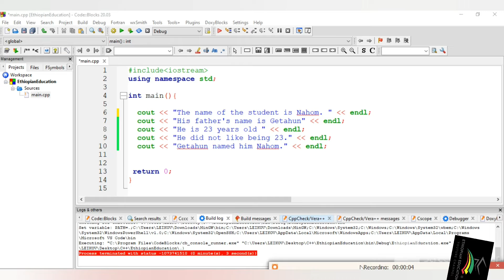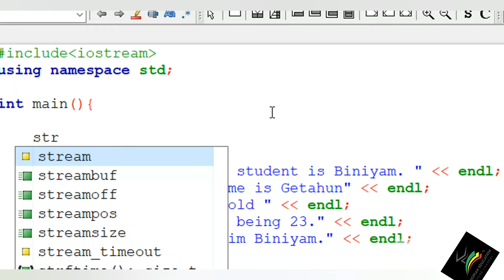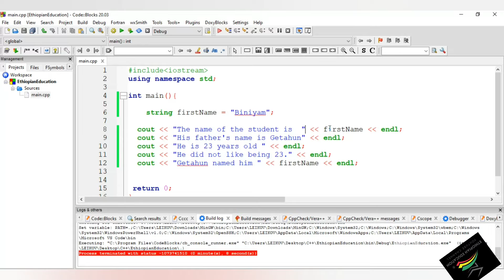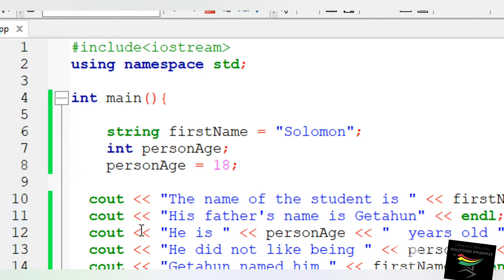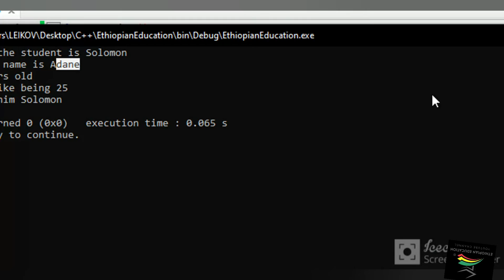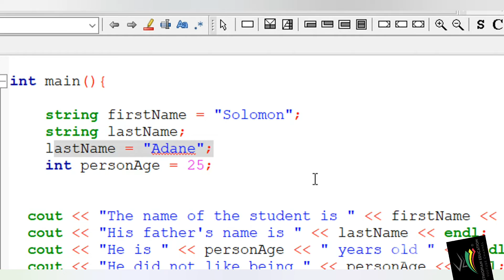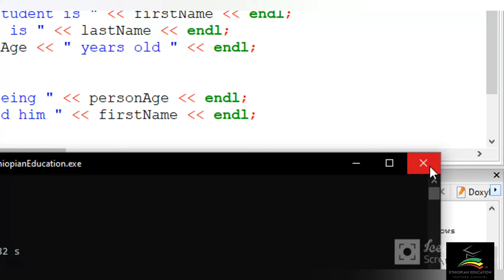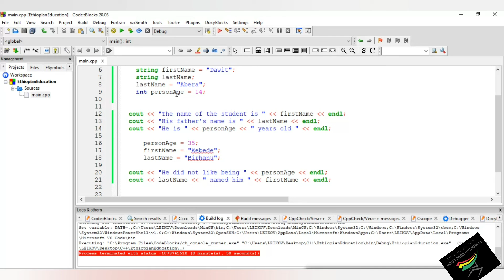3, C++ variables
variables

Ethiopian Education